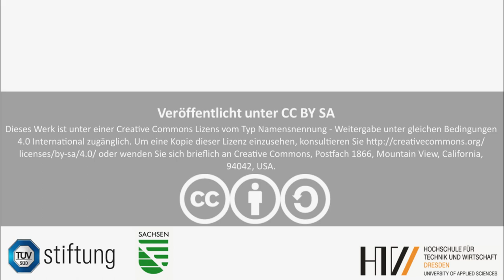Calliope mini EggBot | Ostereier bemalen mit dem Calliope mini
Bei uns bemalt der Calliope die Ostereier! Einfach fix einen EggBot zusammenbauen, den Calliope programmieren und schon bemalen sich die Ostereier wie von allein. Wer Hilfe beim Nachbauen unseres EggBots braucht kann sich gerne melden. Wir sind für euch da!

Alternativ kann man so einen EggBot auch easy mit Lego Mindstorms nachbauen 😊 Im Video von Filipp seht ihr wie das geht